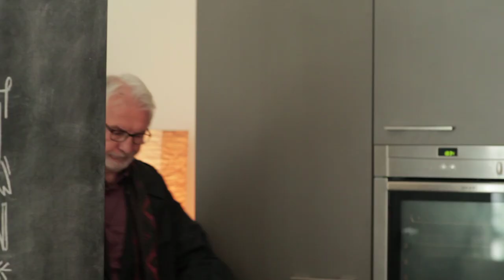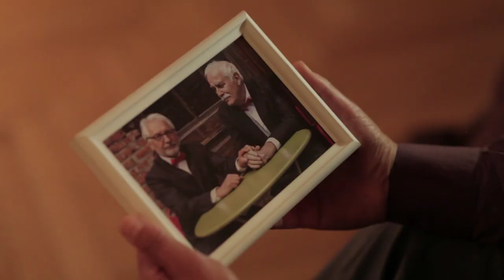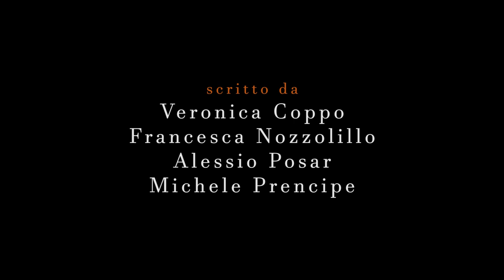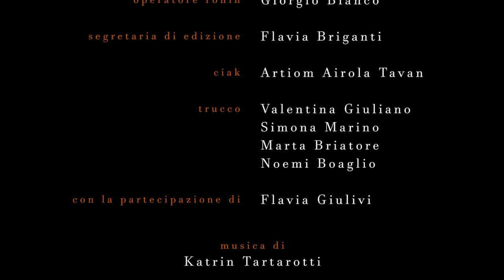The Goldfish Memory (La Memoria Del Pesce Rosso)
Armando and Gualtiero are two elderly homosexuals who have been living together for fifteen years now. One day, though, the unthinkable happens: Armando, suffering from Alzheimer's, no longer recognizes his partner and, as if that weren't enough, he believes he is married to Paloma, their South American caregiver. Gualtiero's attempts to win back Armando turn out to be holes in the water, but where the man fails, the goldfish arrives, Elton John, who keeps a secret in his aquarium.